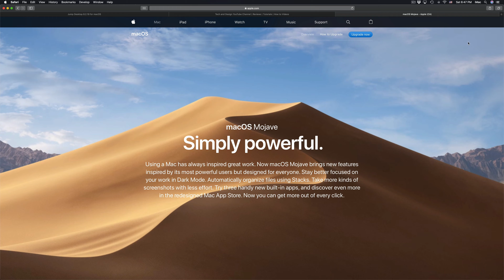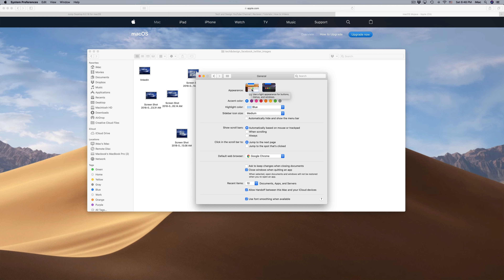How to Enable/Disable Dark Mode in iMac | Turn Dark theme On/Off | iMac Pro 🖥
iMac 🖥 macOS Mojave Dark mode, light mode